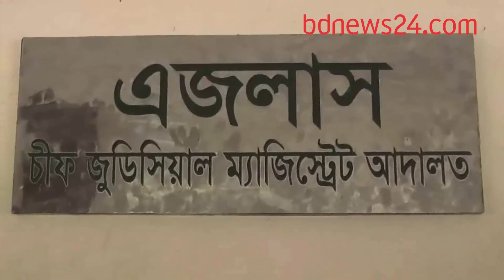শেখ হাসিনা হত্যাচেষ্টা: ৫০ আসামির সবার সাজা | bdnews24.com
২০০২ সালে সাতক্ষীরার কলারোয়ায় তৎকালীন বিরোধীদলীয় নেতা শেখ হাসিনার গাড়িবহরে হামলার ঘটনায় বিএনপির সাবেক সাংসদসহ ৫০ আসামির সবাইকে বিভিন্ন মেয়াদে কারাদণ্ড দিয়েছে আদালত।